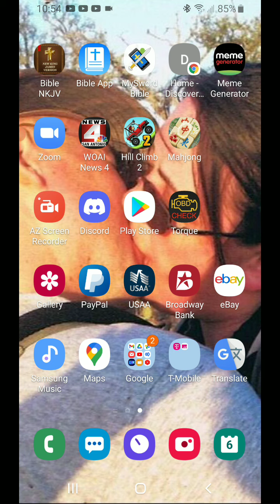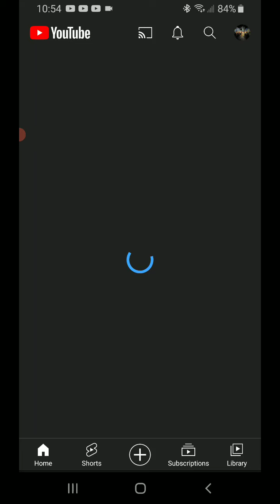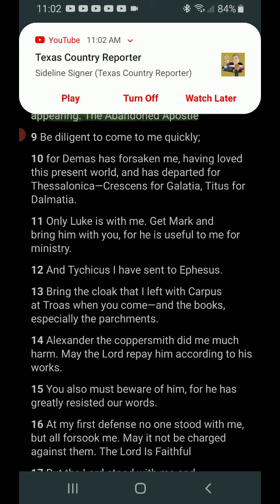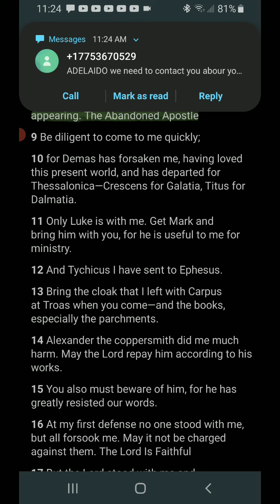Daily Prayer "Loving His Appearing"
Make sure to watch the two videos I posted on my Community tab.